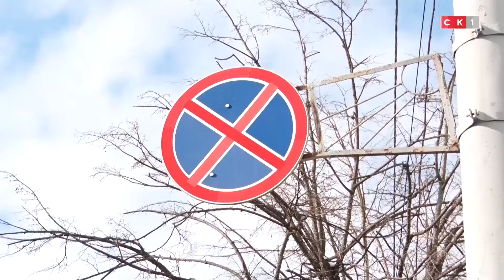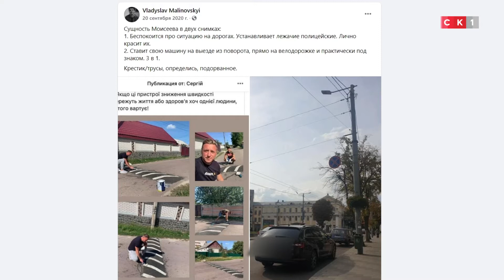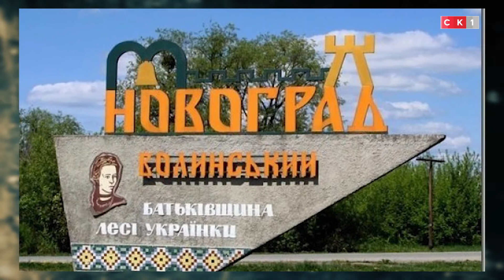Чергова_частина. Випуск 175 / 05.02.2021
У ЦЬОМУ ВИПУСКУ ЙДЕТЬСЯ ПРО:
• В центрі Житомира автомобіль вїхав в дерево
• Зупинка і стоянка з порушенням ПДР патрульні проводять відпрацювання
• Водій іномарки травмував поліцейського